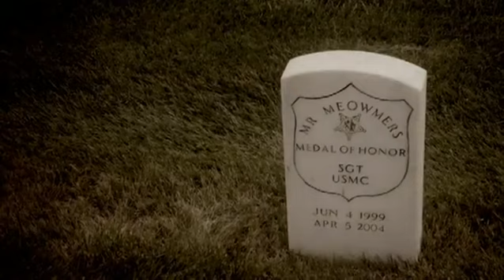Medal of honor cat